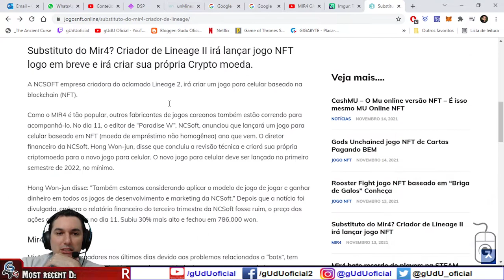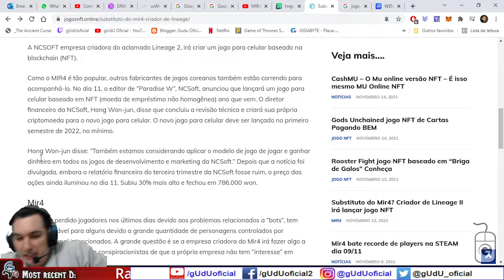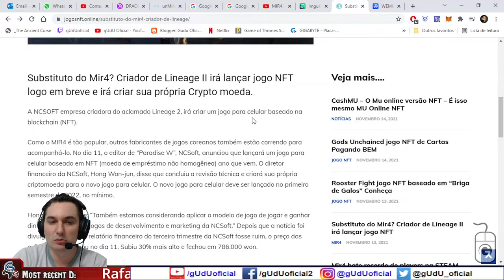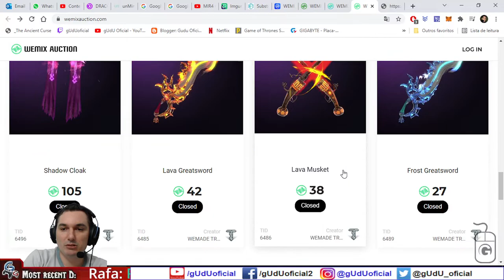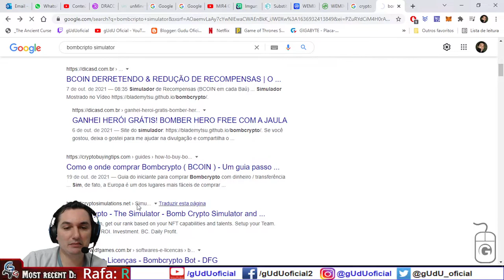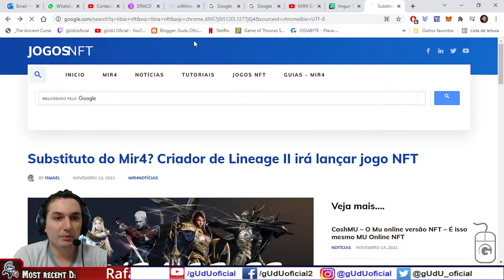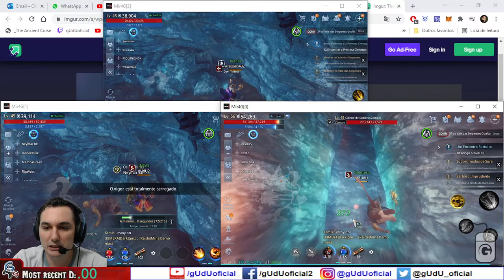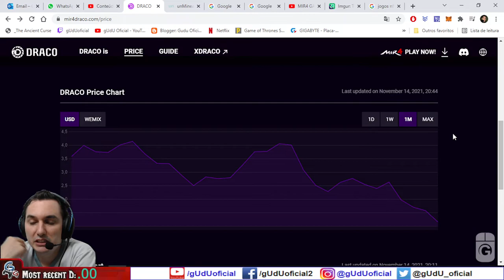Resenha sobre Novos jogos NFT serão lançados em 2022 Lineage Mu online Black desert | Mir4